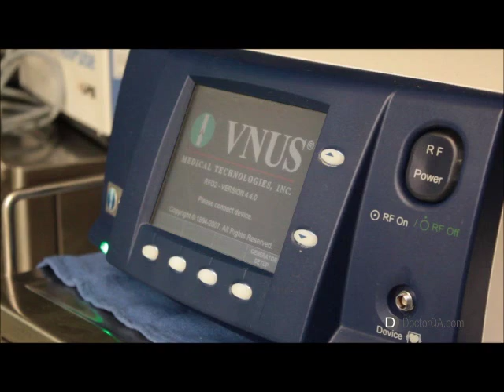Treating varicose veins with compression stockings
VEINatlanta's Dr. Prevosti discusses how compression stockings can be used to treat chronic venous insufficiency or varicose veins.

Learn more about VEINatlanta and the treatment options for chronic venous insufficiency by visiting veinatlanta.com.